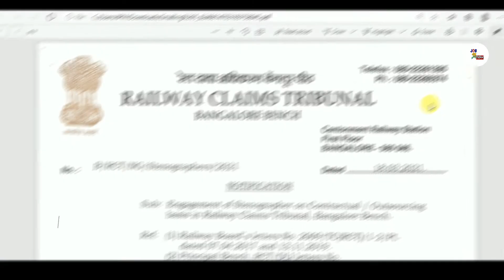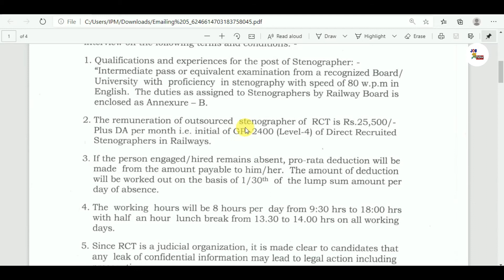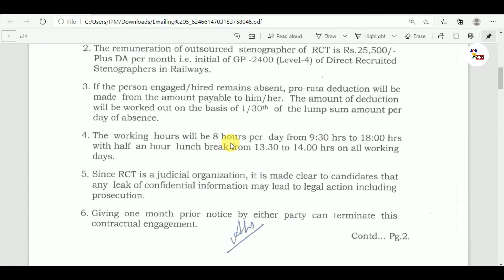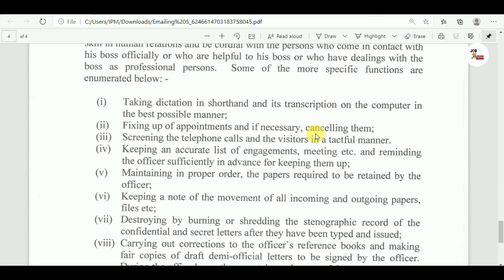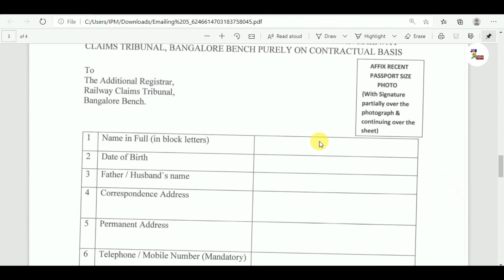ভারতীয় রেলে উচ্চমাধ্যমিক পাশে স্টেনোগ্রফার নিয়োগ | Indian Railway Recruitment 2021